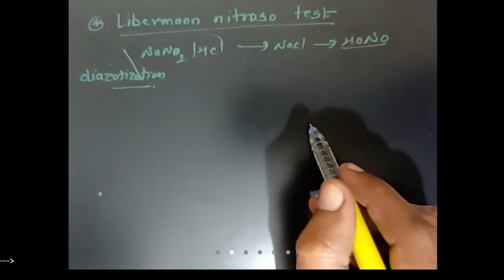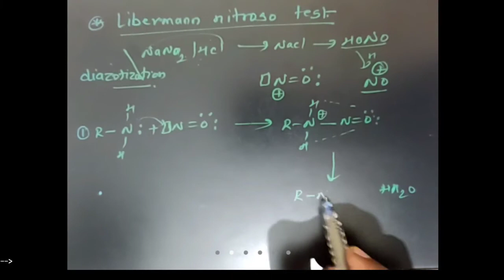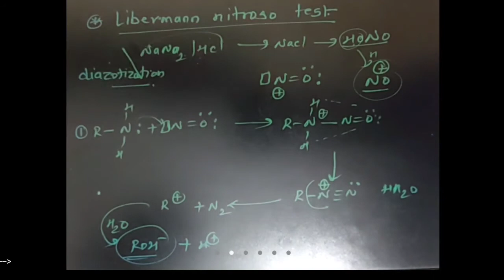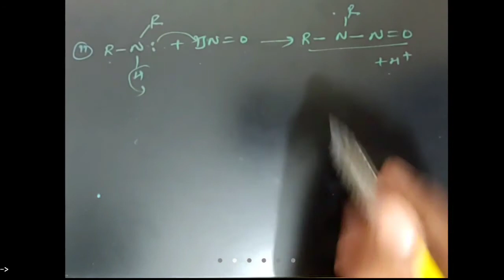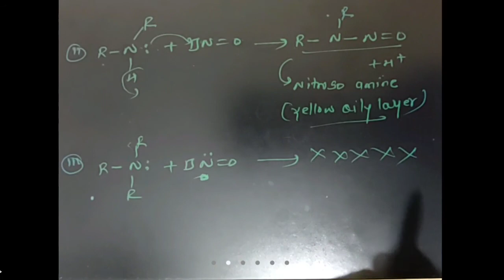Lieberman Nitroso test for 1°, 2°, 3° amines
JEE/NEET
Reaction mechanism
test for amines